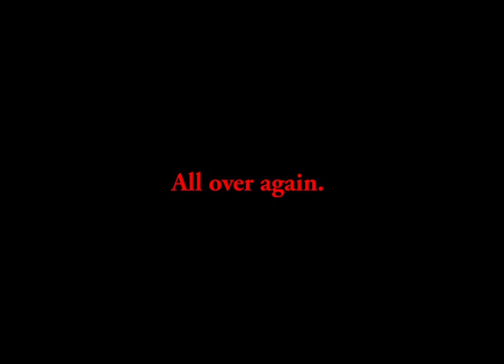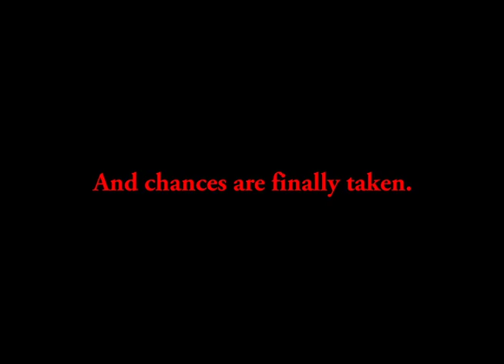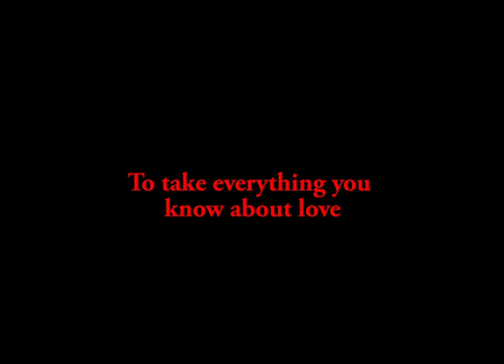Love Actuallyres - Lyres, Camera, Action!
On November 30th, the Compulsive Lyres held their annual fall concert in the Mendelssohn Theatre of the University of Michigan League.

As part of the concert, we released a series of short videos - this is "Love Actuallyres," the last of four spoof movie trailers shown.